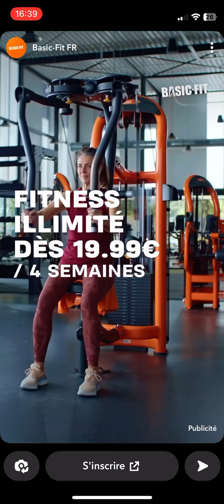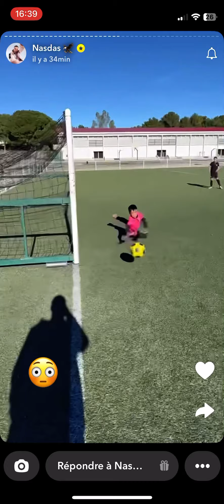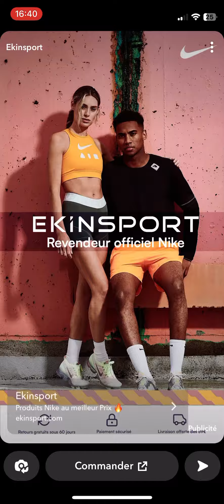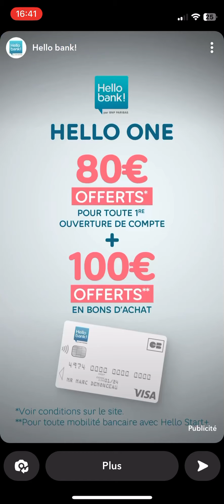L’équipe de Nasdas gagne un incroyable match de foot !😂⚽️